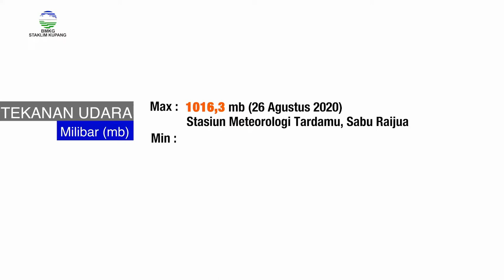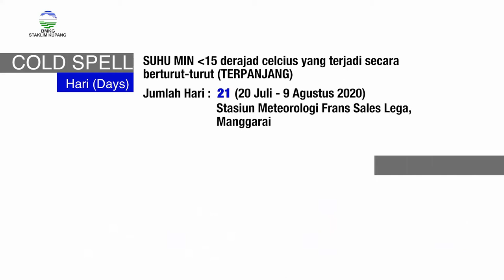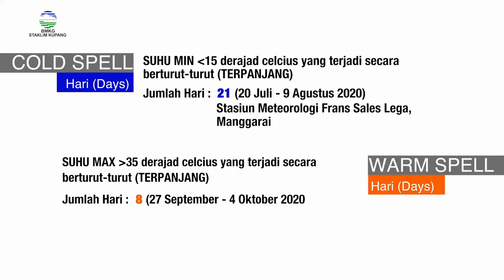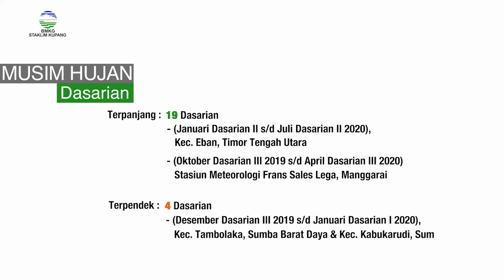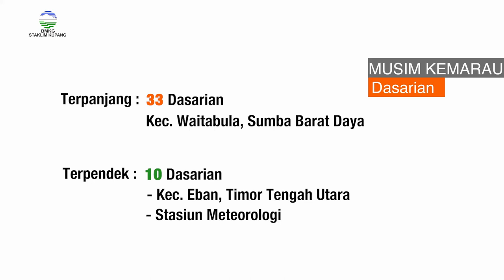Kaleidoskop Iklim NTT 2020 | Info Iklim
Info Iklim NTT.
Staklim Kupang - NTT.

Informasi Kaleidoskop Iklim  NTT Tahun 2020.